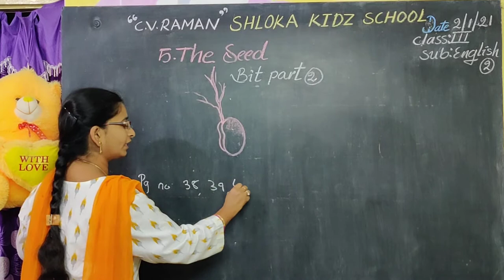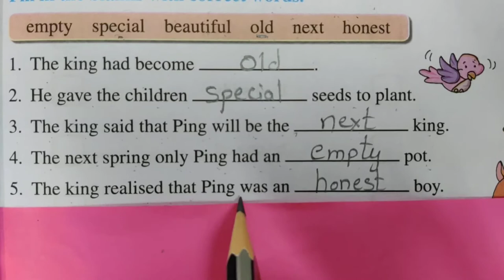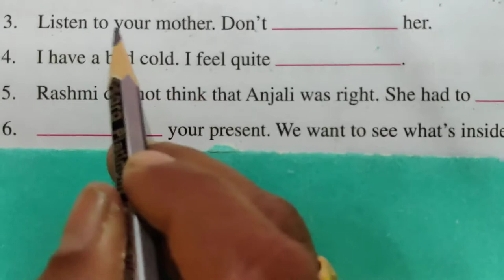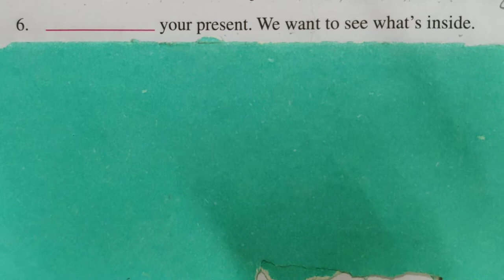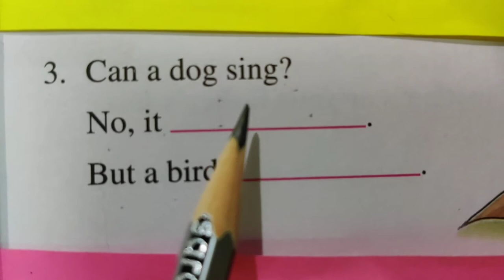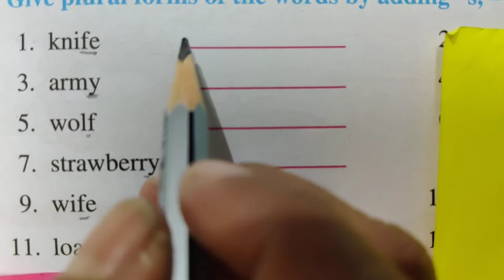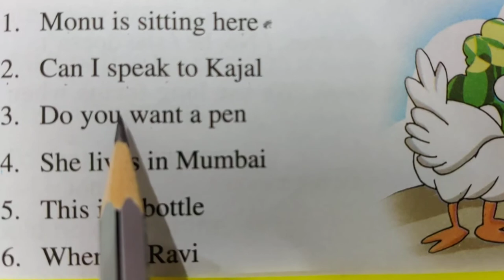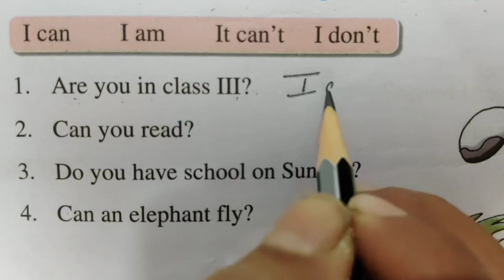## III ENGLISH "THE SEED" part -2 ##